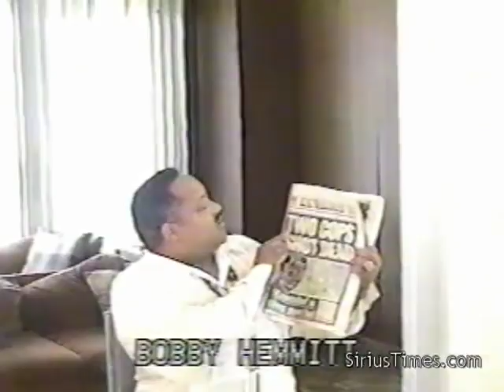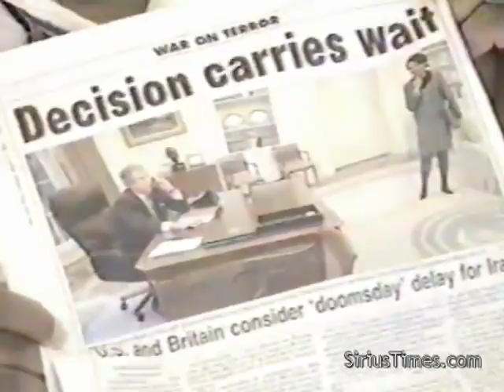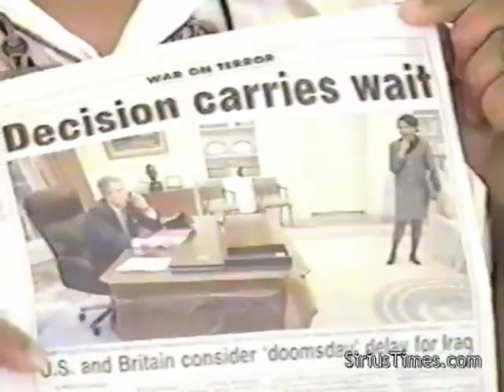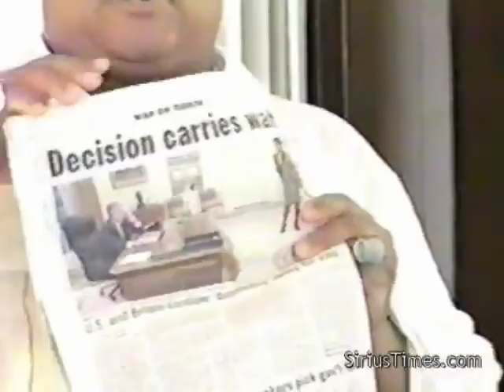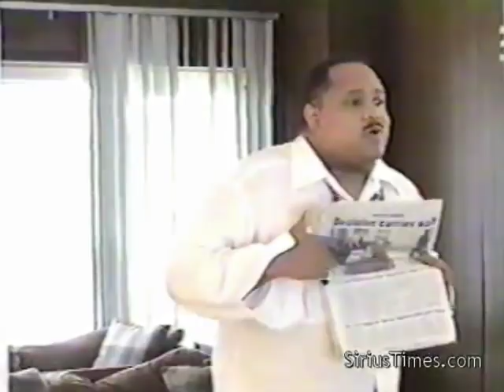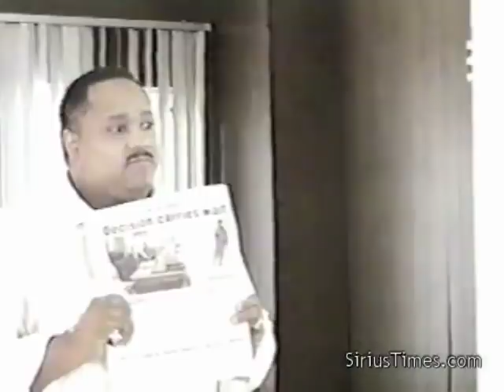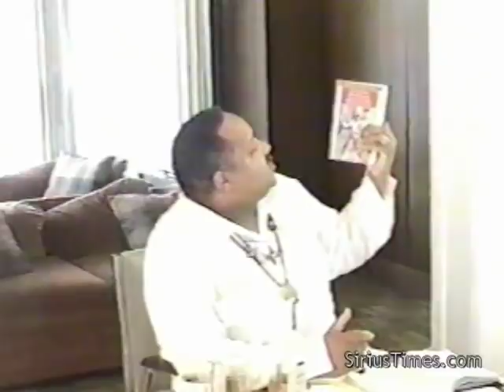Bobby Hemmitt | Ishtah Rising: Higher Frequencies of Kundalini Energy - Pt. 1/8 (13Jul03), Detroit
Title:   Ishtah Rising: Higher Frequencies of Kundalini Energy, Pt. 1/8, 13Jul03
Time Length of complete lecture:

Bobby asks difficult questions about dogma and our personal beliefs since beginning of time. Many treat Eschatology as an area of theology to be avoided. The term eschatology refers to conception of the last things; Bible, occultism, immortality and migration of the soul, rebirth, resurrection and the end of time(s). These concepts also have secular parallels—for example, in the turning points of one’s life and in one’s understanding of death.

July 13, 2003 - In this video, Bobby Hemmitt give a marathon 8-hour lecture in Detroit on a wide variety of metaphysical topics, taking a deep dive into the kundalini energy and the higher frequencies that trigger transformation when doing spiritual work. Pt. 1/8 length: 1 hour, 3 minutes.

Bobby Hemmitt | Ishtah Rising: Higher Frequencies of Kundalini Energy - Pt. 1/8 -